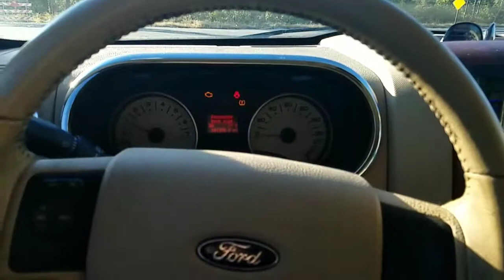Basshead in training 2 sundown zv5 12's on sundown 7500